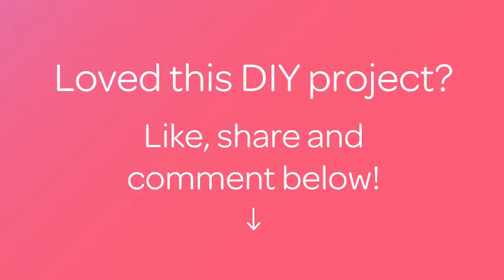How To Make a Cool Knotted Fabric Necklace - DIY Style Tutorial - Guidecentral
About this DIY project:
- Title: Make a Cool Knotted Fabric Necklace

Supplies:
- 2 colors fabric strips
- A pair of scissors
- Chain
- Lobster lock
- Jump rings
- Hoops
- Glue gun
- Pliers